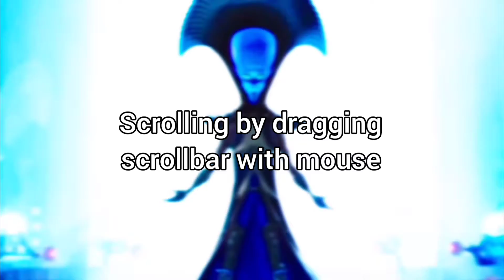Snotty boy glow up meme